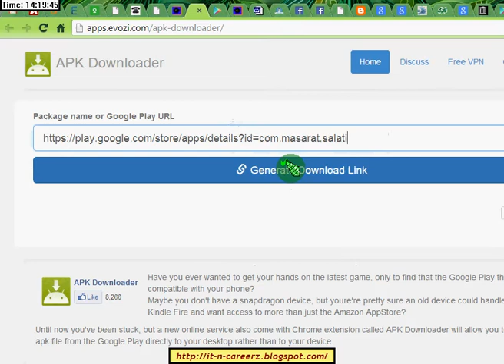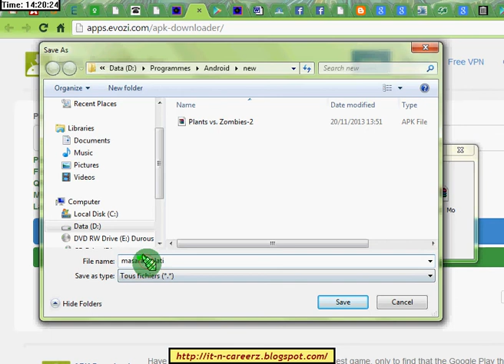Direct Download APK files online from Google Play